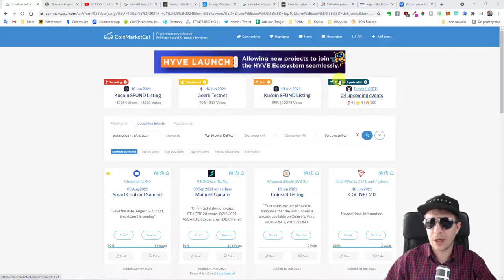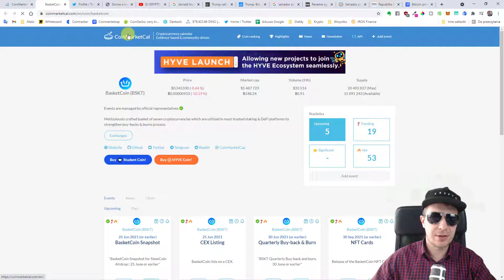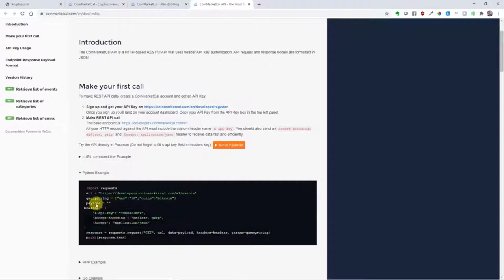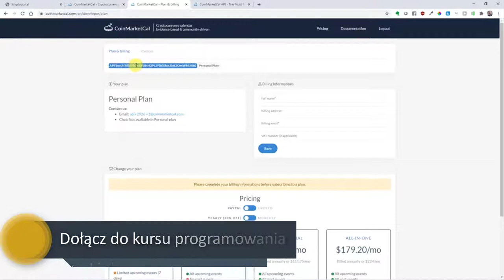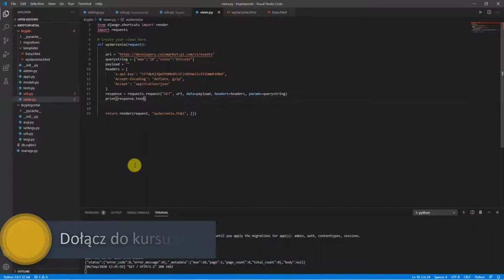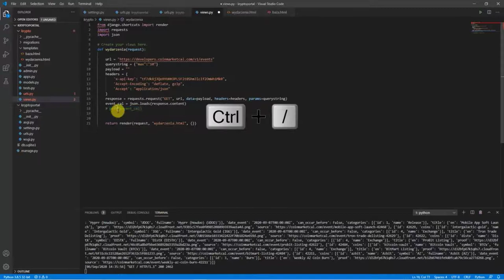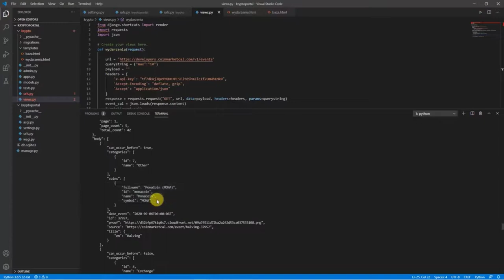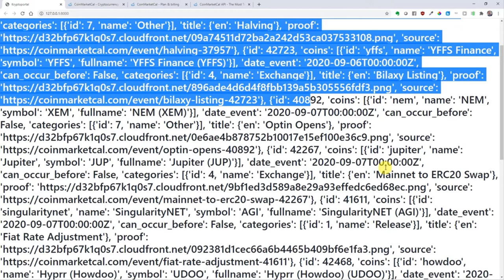Kalendarz wydarzeń kryptowalut Coinmarketcal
🔥 CELSIUS - do 21.49% rocznie - przy wpłacie 200$ otrzymujesz 20$ extra